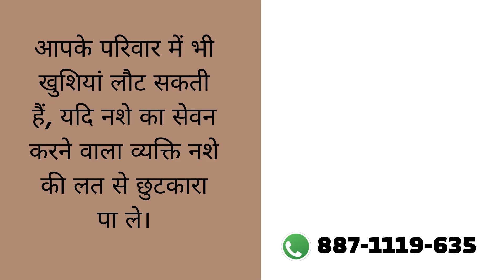Rehab Center in Khirkiya, Best Rehab Center in Khirkiya